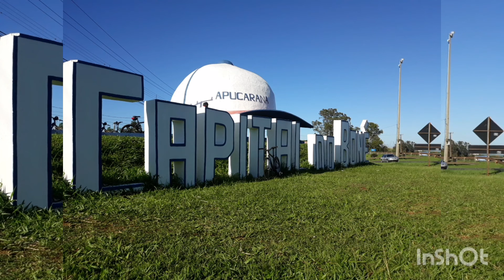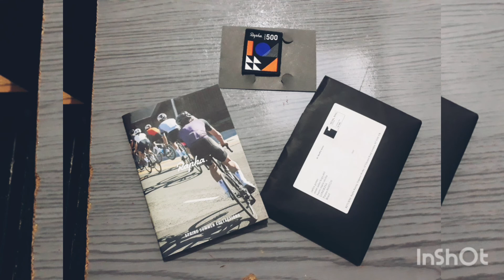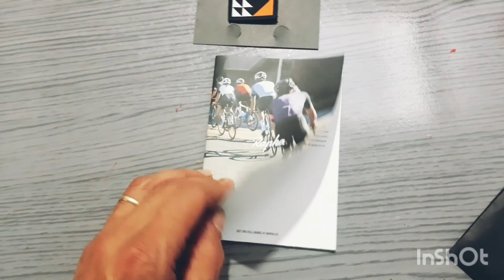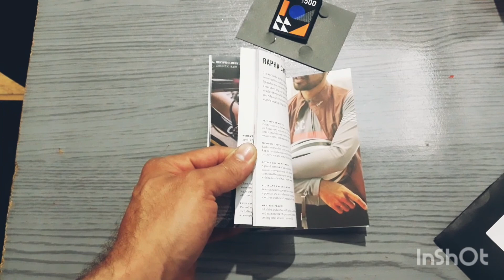Primeiro dia do Rapha500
primeiro dia pedal desafio rapha500